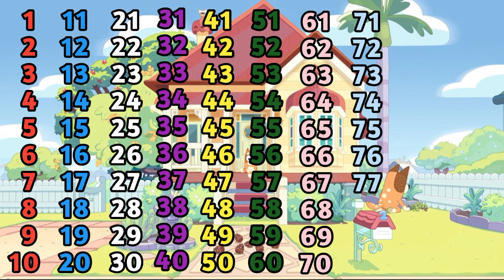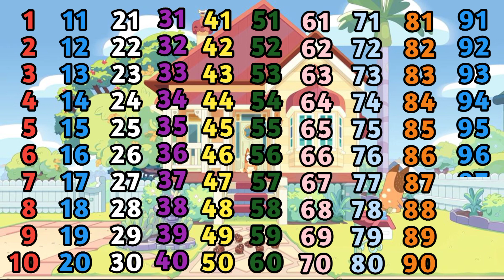Ginti Pahada/ginti Hindi/ginti so Tak /ginti123/ginti wala/Ginti ek se sau Tak/ginti English(4)